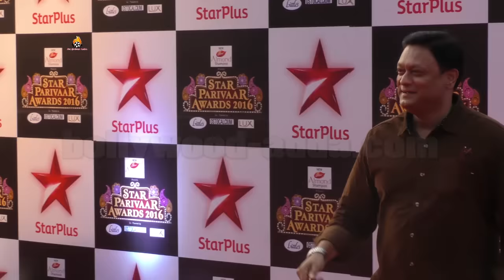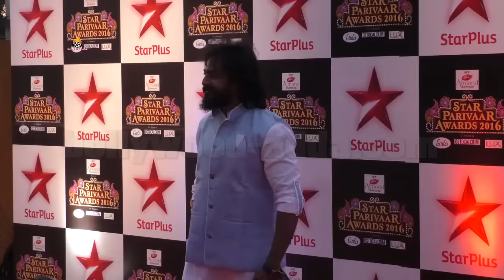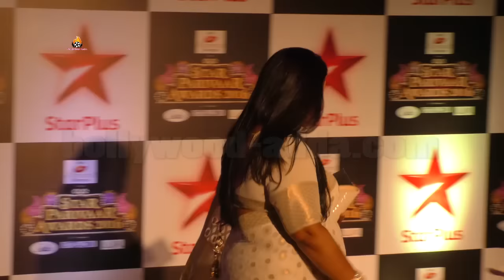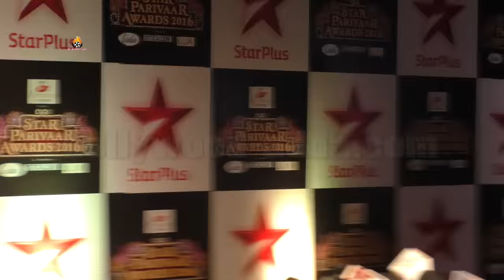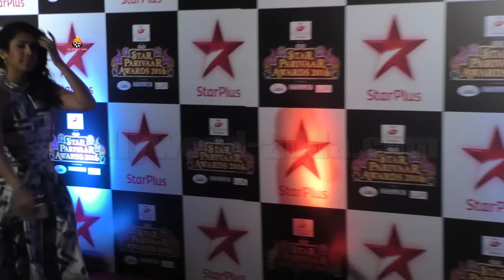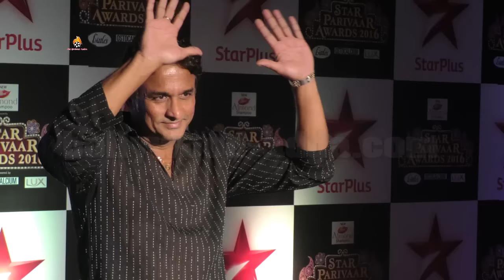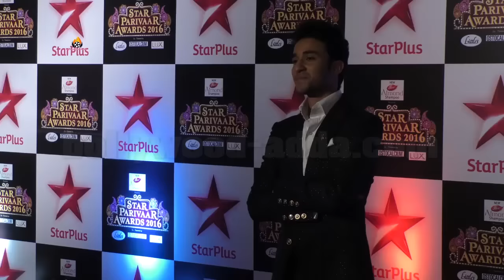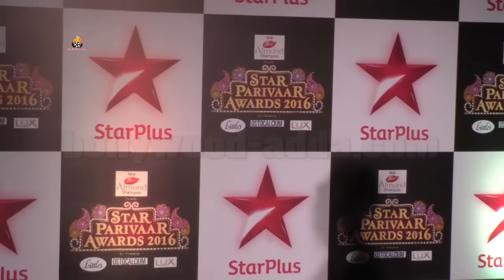Red Carpet: Star Parivaar Awards 2016 - RED Carpet Uncut Complete Show !!!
Star Parivaar Awards 2016 - Uncut Complete Show !!! FULL SHOW